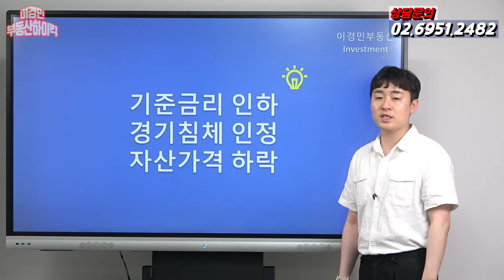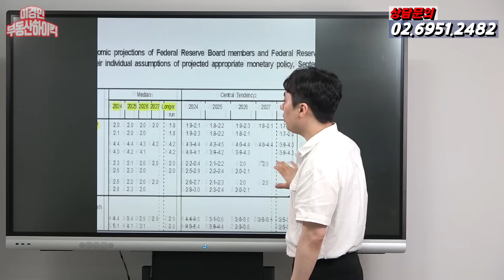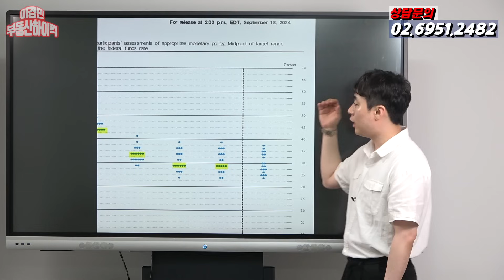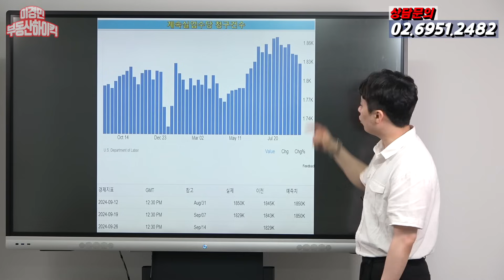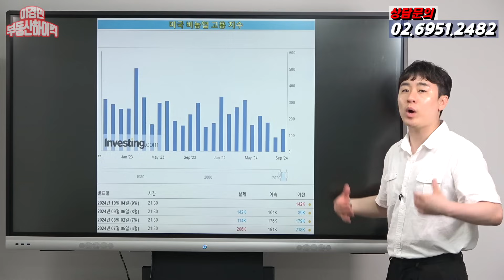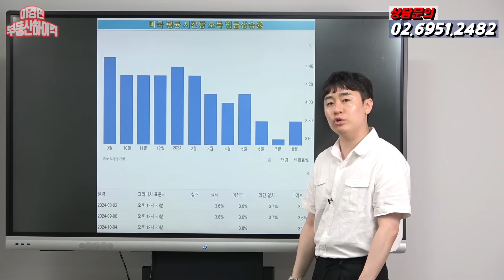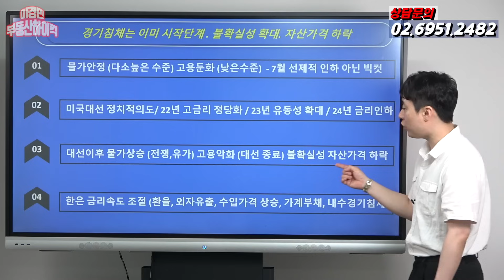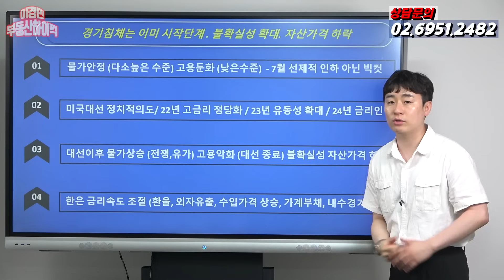미국 기준금리 인하 , 부동산 위험합니다 | 이경민의 부동산하이킥(부동산 강의)(이경민 부동산 전문가)2024년 2025년 주식 부동산 전망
주요내용
드디어 4년여만에 미국 기준금리 인하가 시작되었습니다. 그런데 의문점이 가는